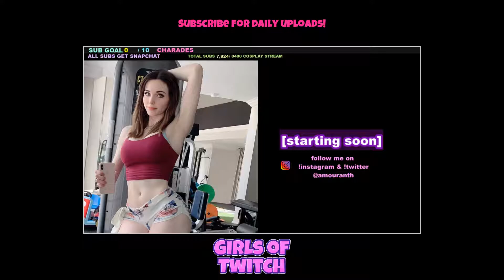AMOURANTH TWITCH LIVE STREAM HOTTEST CLIPS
Twitch streamer AMOURANTH top highlights AMOURANTH JUST CHATTING ASMR WORLD OF WARCRAFT

Game Credit:
Just Chatting
ASMR